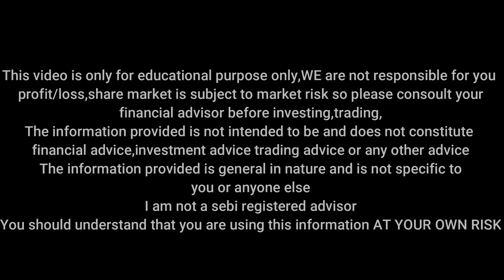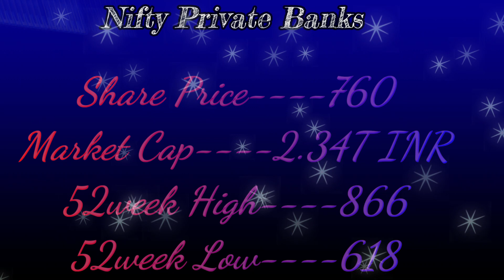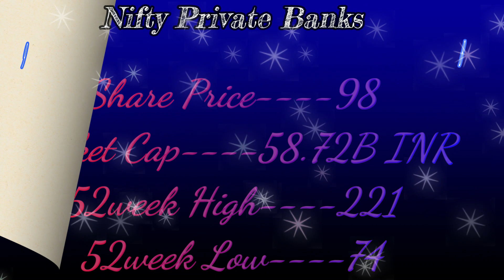NIFTY PRIVATE BANK||NIFTY PRIVATE BANKING SECTOR STOCKS|| powerofpattrading/niftyprivatebankstocks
NIFTY PRIVATE BANK SECTOR/NIFTY PRIVATE BANK STOCKS/
POWER OF PAT TRADING FMCG
some stocks have split and price has been adjusted
Amazon
Amazon store